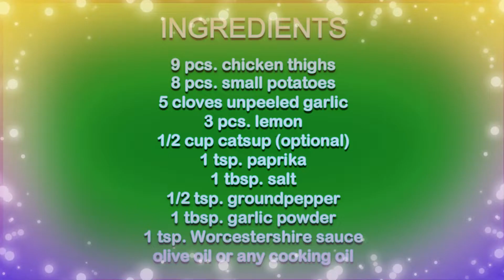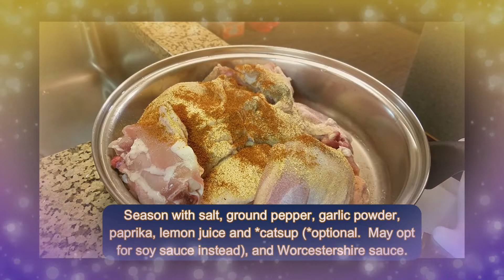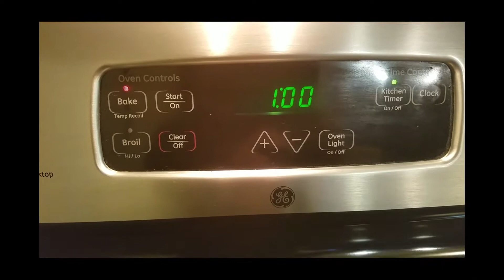Baked Lemon Chicken and Potatoes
Chicken thighs baked with potatoes. You can taste the lemon in the chicken and the smell is just. lemony (LOL!)